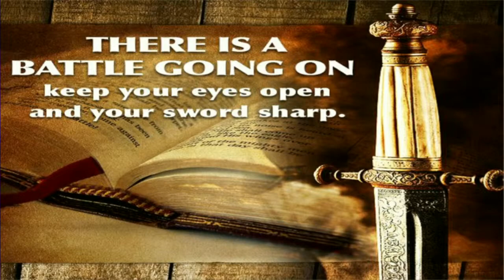2015 7 12 pm3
Joy, Albemarle First Assembly, July 12, 2015 pm.